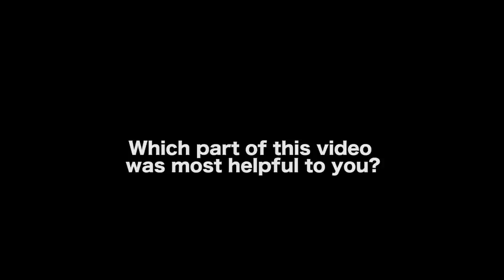How To Outline A Screenplay - Glenn Gers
Glenn Gers has been a full-time professional writer of movies and television for 25 years.  His credits include theatrical features, no-budget indies, TV staff and episodes, original movies for cable and streaming, such as BROTHER'S KEEPER (2002), FRACTURE (2007), MAD MONEY (2008) and many more. He has won multiple festival prizes and an Emmy. He provides tips for writing on his Youtube channel Writing For Screens and offers script-consulting via his website Writingforscreens.com.

AUDIO